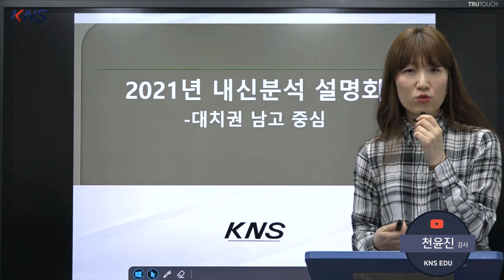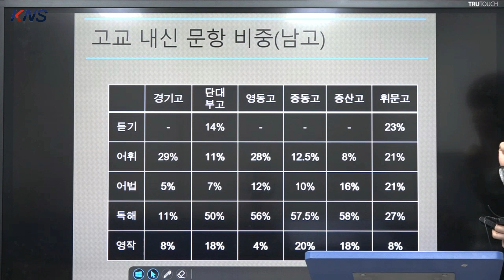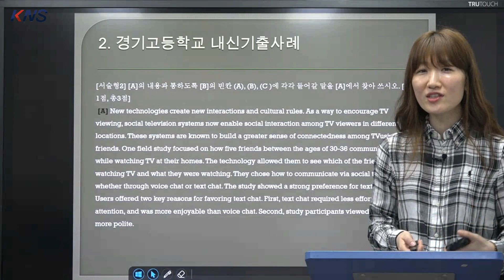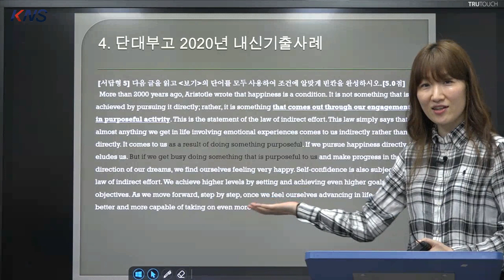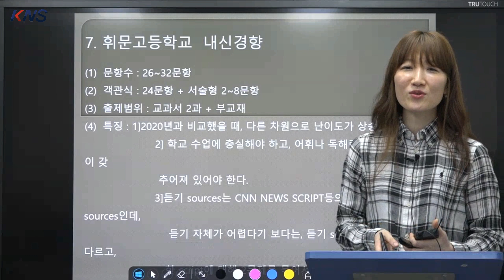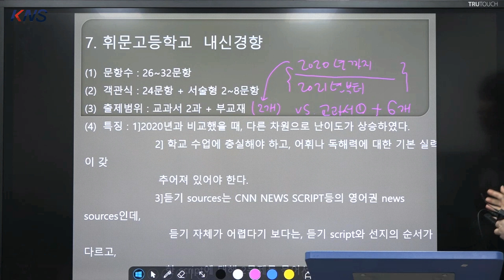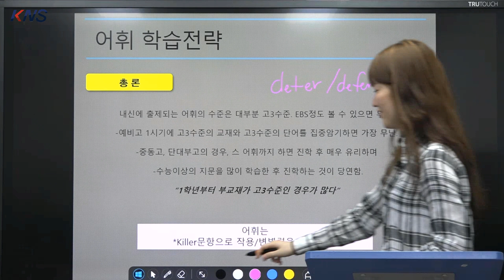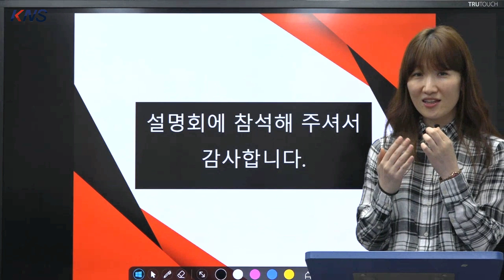강남 대치권 남고 설명회 (경기고/단대부고/중동고/휘문고) - 천윤진 강사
□ 설명회 순서 :
1. 내신 영어의 이해
2. 고교 내신 문항 비중 (남고)
3. 대치권 학교별 난이도
4. 학교별 내신 경향
5. 학교별 내신 기출 사례
6. 각 영역별 학습 전략